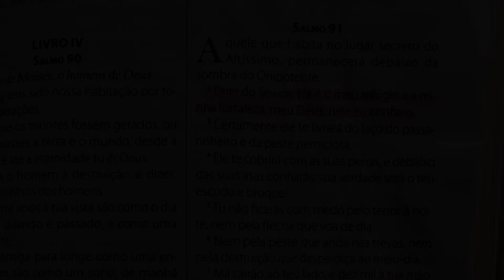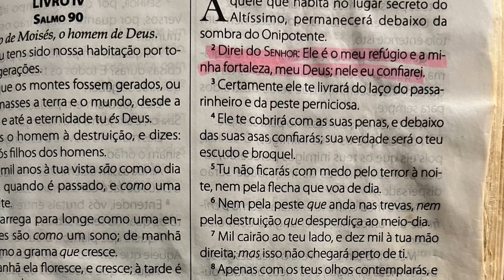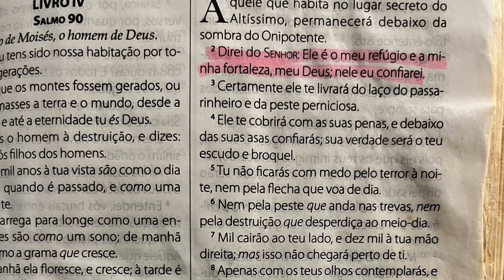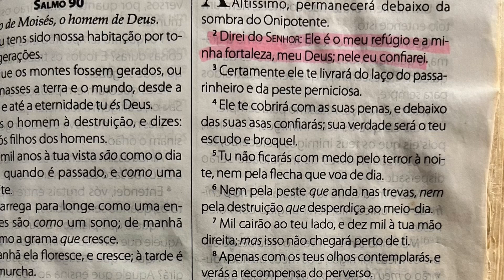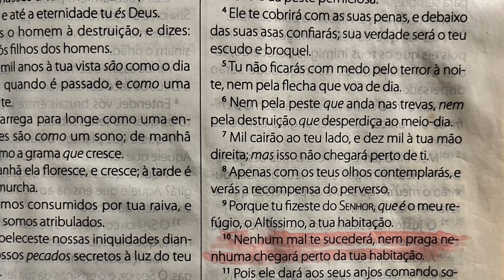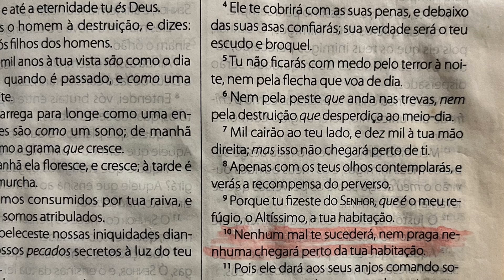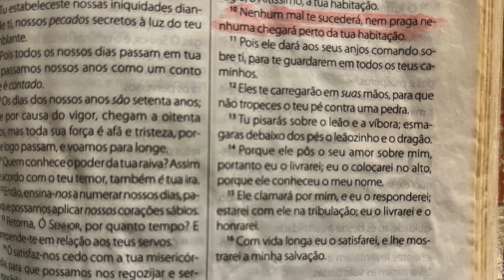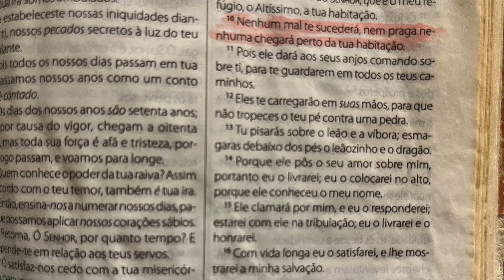Bíblia - Salmos 91 oração poderosa 15 vezes sem interrupção para abençoar sua casa, seu trabalho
Bíblia - Salmos 91 oração poderosa 15 vezes sem interrupção para abençoar sua casa, seu trabalho, seu sono, o sono dos seus filhos, ….
O Salmos 91 é um salmo de livramento, proteção e libertação. Essa oração vai abençoar sua vida!
Aceite Jesus como seu único Senhor e Salvador! Escreva “eu aceito Jesus” nos comentários! Jesus te ama! 💗🙏🏻